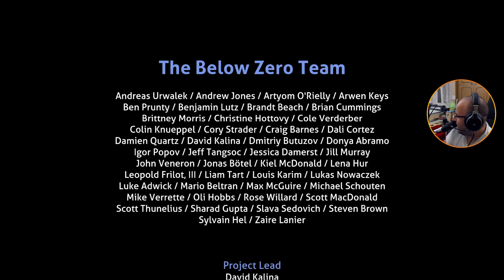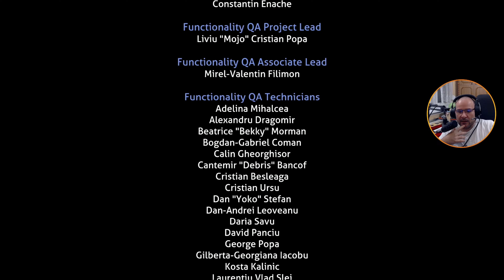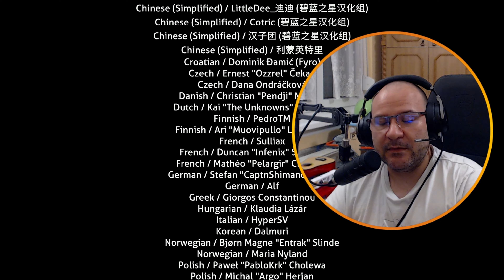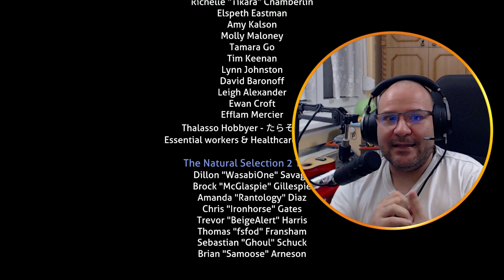A föld elhagyása! Nincs miért maradnom! | Subnautica: Below Zero #23 (PC, HUN)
Gép:
Tápegység: NZXT C750 750W
Alaplap: Asus PRIME X570-P
Ház: NZXT H510
Hűtő: NZXT Kraken X53 240mm AIO Aer RGB Liquid Cooler hűtő
Ram: G.Skill 64GB/3200MHz DDR-4 Trident Z (Kit! 2x 2db 16GB)
Proci: AMD Ryzen 9 5900X 3.70GHz
Videókártya: GIGABYTE RTX 3060 Ti 8GB DDR6 OC LHR